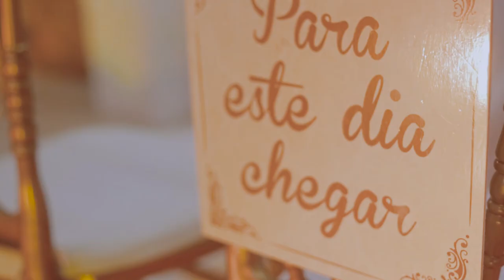TEASER WEDDING EM ALTER DO CHÃO- ADRIANY E MARIO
Aqui, compartilhamos com vocês um pouquinho do que foi nosso casamento.